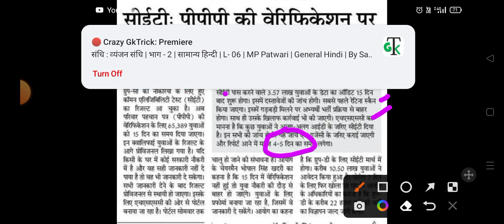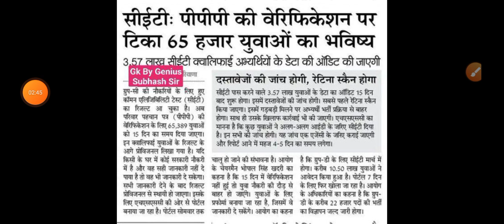hssc cet revised result से संबंधित अभी अभी आई नई खबर